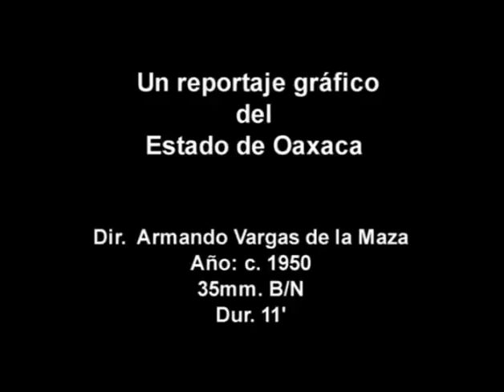05 - Tehuantepec 1941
Filmoteca de la UNAM - Oaxaca - Colección Imágenes de México